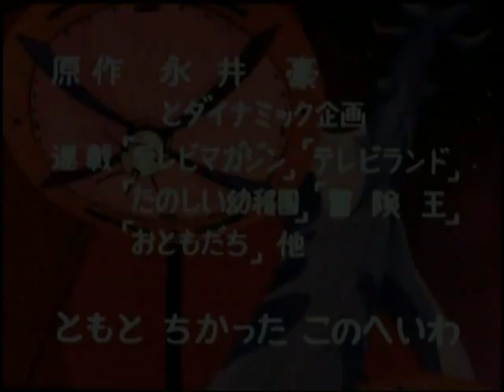GOLDRAKE - sigla - arr. @gippafortunato - Flute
GOLDRAKE (Albertelli-Tempera)
rielaborato e interpretato
da Giuseppe Fortunato